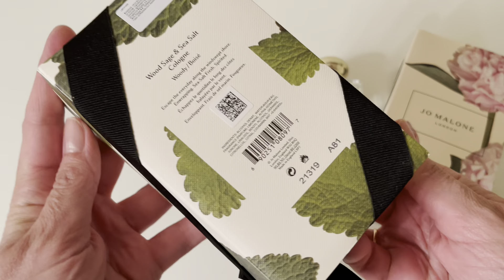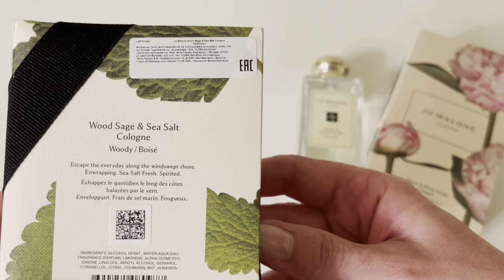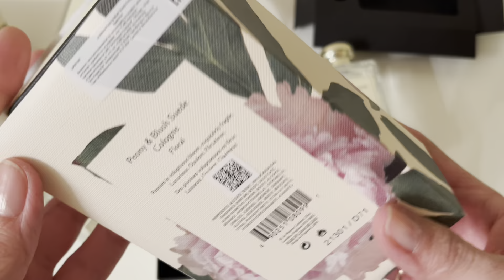КУПИЛА ДВА ШИКАРНЫХ АРОМАТА из Золотое Яблоко. РАСПАКОВКА ПАРФЮМА и КАК ВЫГЛЯДИТ ОРИГИНАЛ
Распаковки можете смотреть у меня на канале. АТОМЫ есть на 5 и 10мл.
ПРАВИЛА РАСПИВА: ПЕРЕСЫЛКА ТОЛЬКО ПО РФ, предоплата на карту .
✅Стоимость пересылки от 300 руб. посылкой 1 класса Почты России, могу отправить СДЭК.  СВЯЗАТЬСЯ со мной Вы можете по любому адресу указанному выше ☝
ПОСЛЕ ОТПРАВКИ ПОСЫЛКИ ПРИШЛЮ НОМЕР ОТСЛЕЖИВАНИЯ.

 Аромат в видео
Peony & Blush Suede, Jo Malone
10/1850, 5/900.
Jo Malone Wood Sage & Sea Salt
10/1850, 5/900.